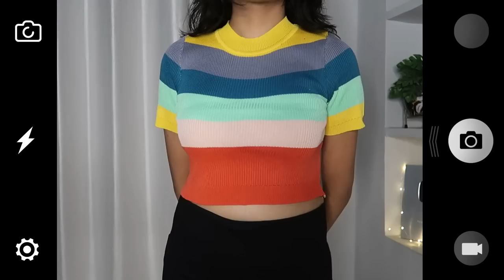Meesho Trendy Western Tops under "Rs.399" | Try-On Review | Kashika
“Download Meesho app via our link and get your first order discount of Rs 100 or

Meesho Western Wear Haul | Meesho Tops Haul Under Rs.399 | Tryon Haul | Meesho Haul |
Products Codes:

1. Rainbow Crop Top: s-17133730
2. Red Crop Top: s-18535760
3. White Polka Dot crop top: s-22223319
4. White net puffy sleeve top: s-33846828
5. Blue tie die Tee: s-26737985
6. Pink satin silk top: s-18369329
7. Pink butterfly sleeve top: s-16244414
8. Pink floral crop top: s-20798074

Plum Goodness: Kashika15
E'clat: Kashika20
Qurez: Kashika15
Blenditrawbeauty: Kashika10
Spekta Cosmetics: Kashika15